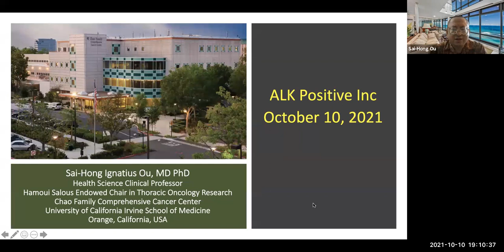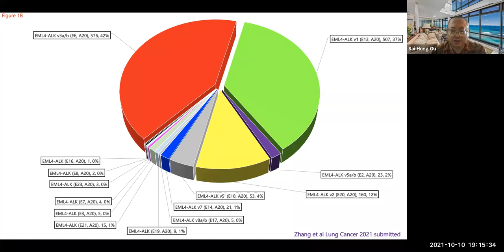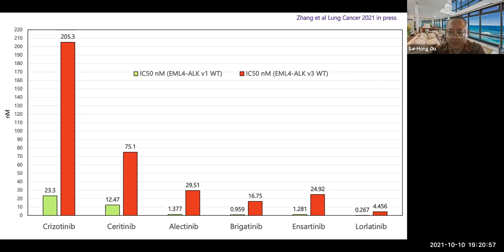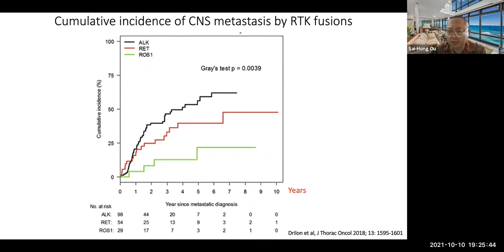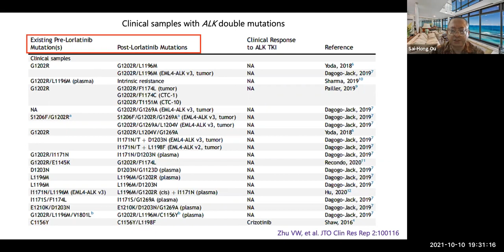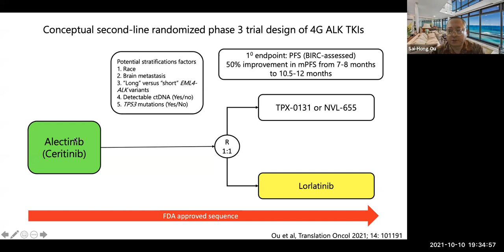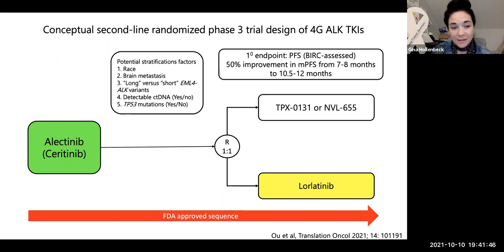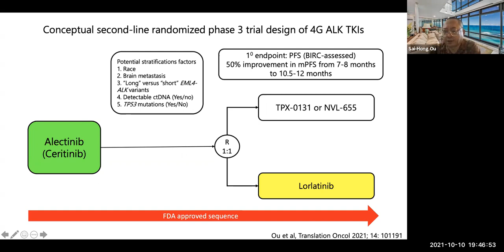Dr IgnatiusOu on ALKtALK 10/10/2021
Dr. Ignatius Ou speaks to the ALK Positive community about how he came to study ALK. He gives a presentation about variants and describes his clinical practices. He educates the ALK community about everything from ALK trials to surgery for stage IV patients.